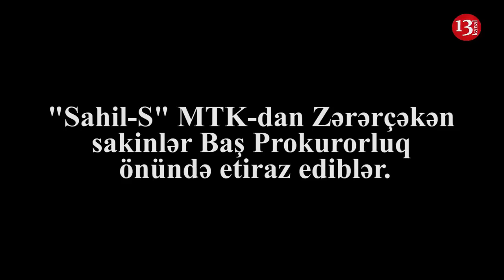"Bu cinayətkarlar yeyəcək, dağıdacaqlar, biz də sürünəcəyik?" - Prokurorluq Önündə Etiraz